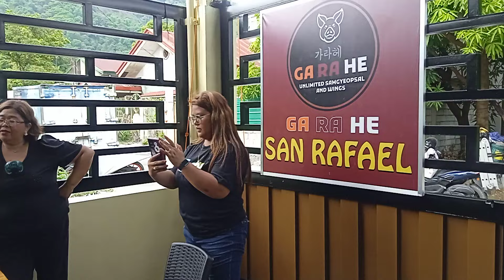It's Fun to Eat Korean Food in Phillipines!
Vacation so you need to enjoy life.